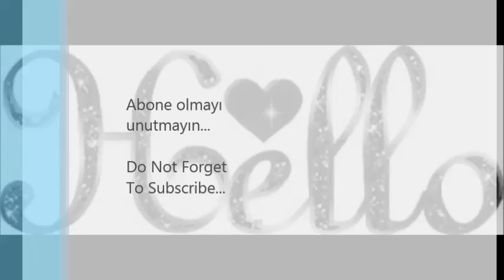OMFG-Hello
OMFG'nin güzel şarkılarından biri :D